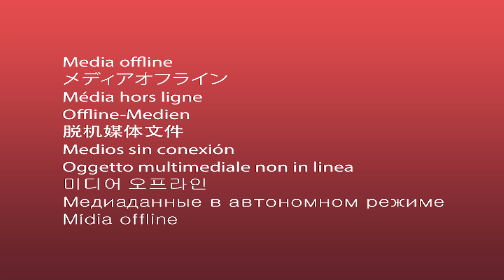2023 12 09 PRAYER | Mr B Sibiya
𝑤𝑒 ℎ𝑜𝑝𝑒 𝑡ℎ𝑎𝑡 𝑦𝑜𝑢'𝑙𝑙 𝑏𝑒 𝑏𝑙𝑒𝑠𝑠𝑒𝑑 𝑎𝑛𝑑 𝑡𝑟𝑎𝑛𝑠𝑓𝑜𝑟𝑚𝑒𝑑 𝑏𝑦 𝑡ℎ𝑖𝑠 𝑚𝑒𝑠𝑠𝑎𝑔𝑒

// CHURCH BANKING DETAILS //

Christ Kingdom Citizens
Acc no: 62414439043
Bank:    FNB